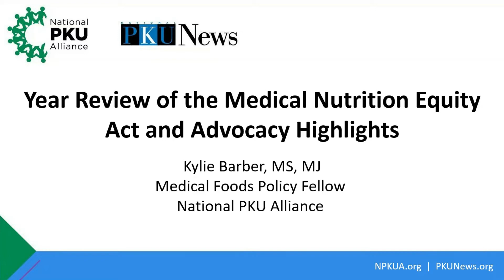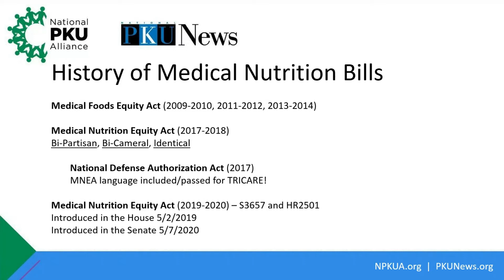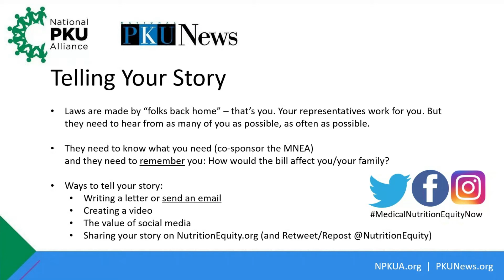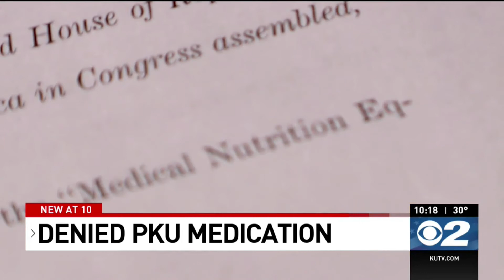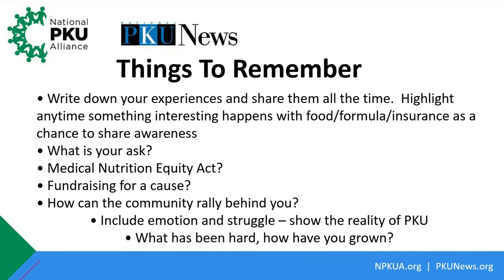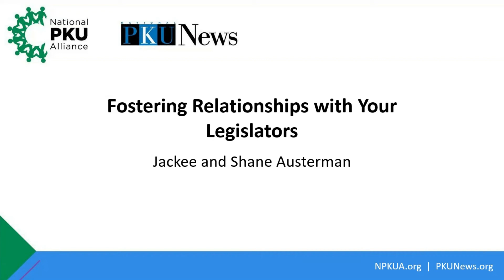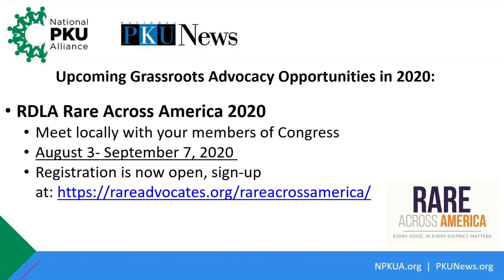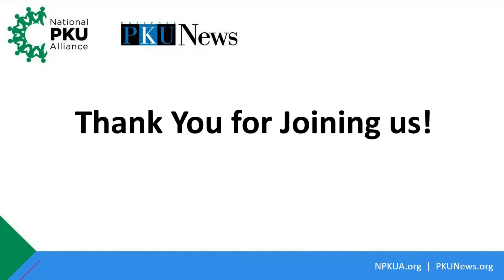PKU Advocacy Webinar May 2020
The PKU Advocacy Webinar updates you on the current status of the Medical Nutrition Equity Act (MNEA) and gives you information and tools on how YOU can make a difference advocating for PKU.